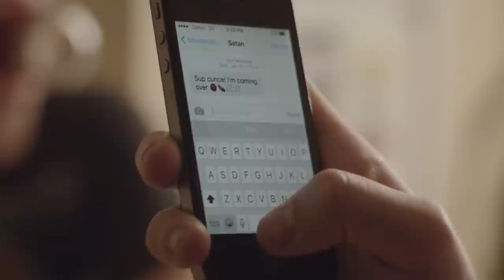DZ Deathrays - Blood On My Leather (Official Video)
DZ Deathrays, Arj Barker (as Satan) and director Prad Sen collaborated to make this short film for the song 'Blood On My Leather'.
Credits:
Director & Editor - Prad Sen
Producer - Jess Langley
DOP - Thom Neal
1st AC - Jono Haynes
2nd AC - Sam Taylor
1st AD - Ben Mix
Gaffer - Andrew Lock
Production Designer - Marni Kornhauser
Costume Designer - Chloe Greaves
SFX - SharpFX
Hair & Makeup - Aline Joyce
Unit - Angela Cronin
Production Assistant - Jacintho Muinos
Grade by CJ Dobson, Pocket Post

CAST
Satan - Arj Barker

THANKS to all the extras.

SPECIAL THANKS to Nova and the Lord Newry Hotel, and John Dyer and housemates.

Shot on location at the Lord Newry Hotel, Melbourne.